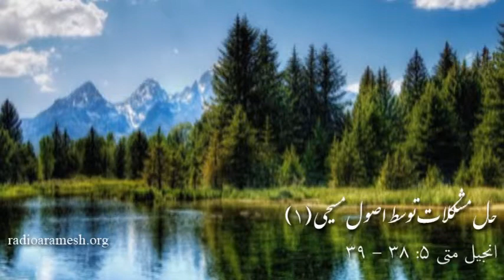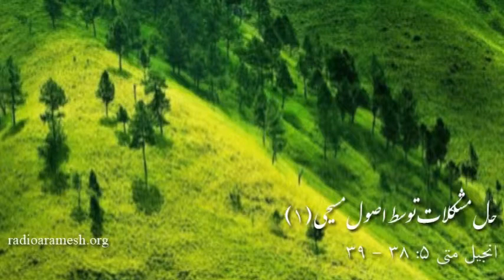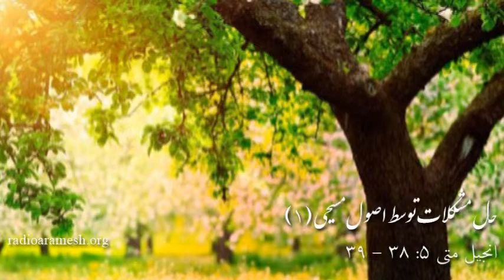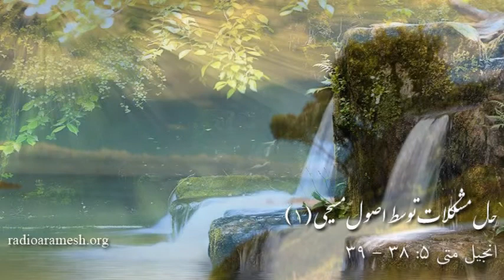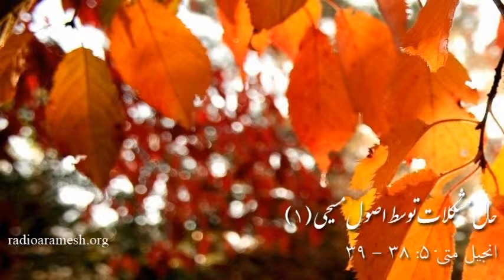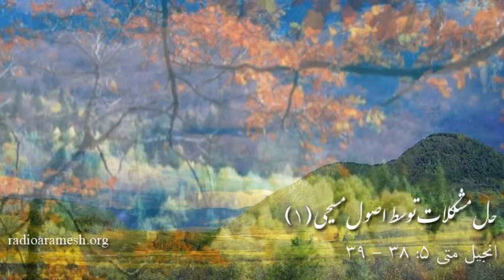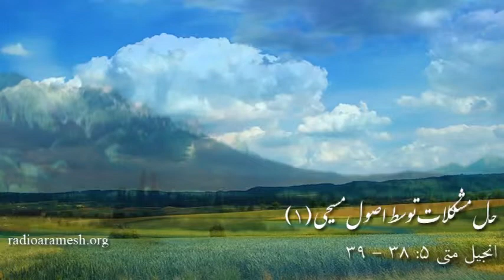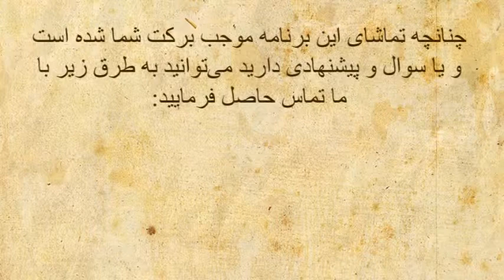حل مشکلات توسط اصول مسیحی‌ (۱) # 397